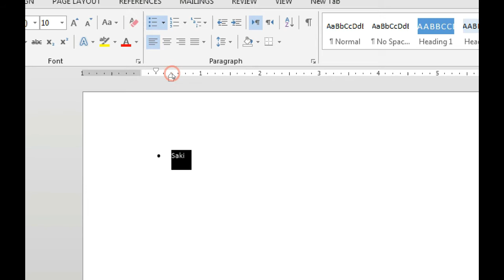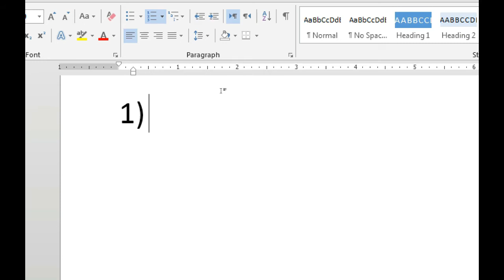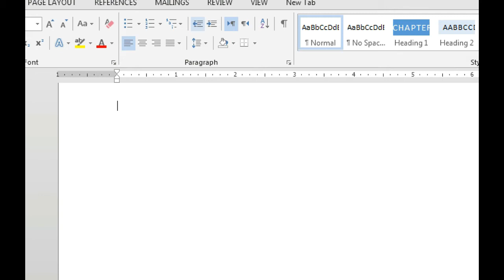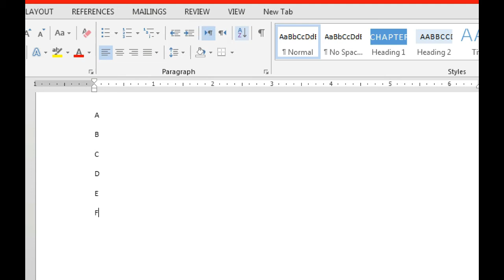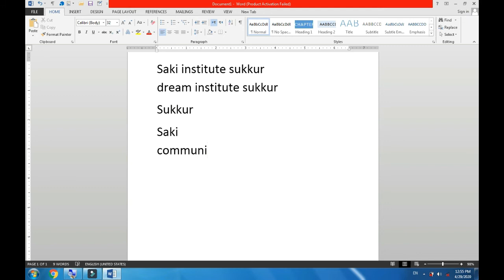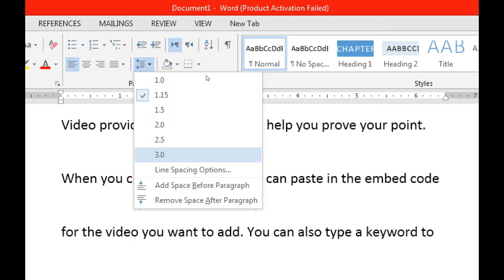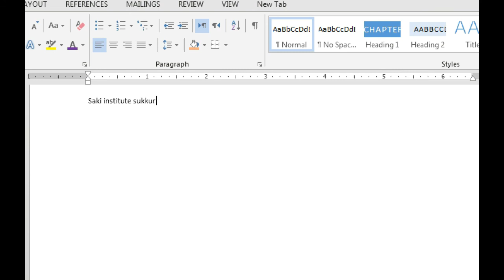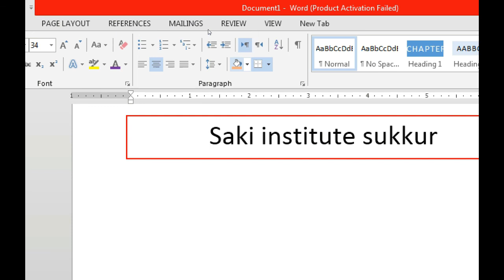Lecture # 5 Office Automation